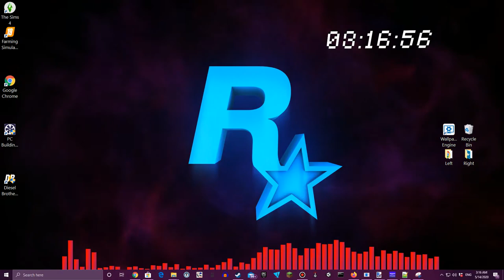RockStar Clock and Visualizer V2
IMAGE IS NOT OWNED BY ME. EVERYTHING I USED IS LINKED BELLOW

I used the leads background image as my background. Link is bellow.

I had to make this all over again to upload it as a separate project because there was only one option; Update Project. I hope they do make it so we can Update the Project and upload as a new project.
I am looking forward to seeing your custom wallpapers.